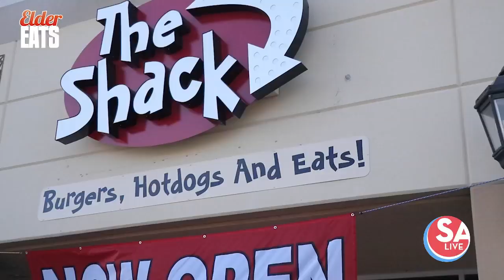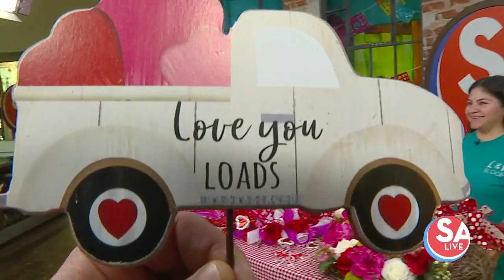SA Live : 2020-01-23